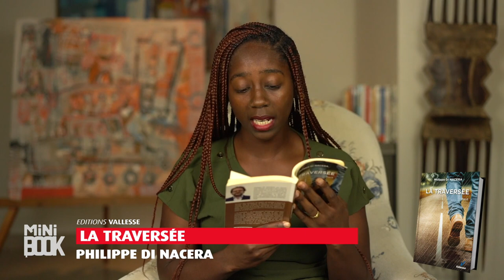MiniBook - LA TRAVERSEE - Philippe Di Nacera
La Covid 19 est particulièrement cruelle avec les personnes âgées. Le père de l'auteur a été contaminé en 2020 et pour cause de pandémie il était impossible à sa famille d'être près de lui. Philippe Di Nacera a vécu avec les siens des moments de grande angoisse qu'il a consignées dans un carnet de façon journalière.

Alerte Spoil : le père de l'auteur a survécu et j'ai eu l'immense honneur de le rencontrer. C'est un personnage chaleureux et très attachant.